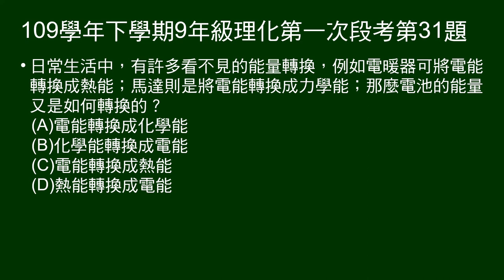109學年下9年級理化一段第31題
問電池的能量如何轉換？